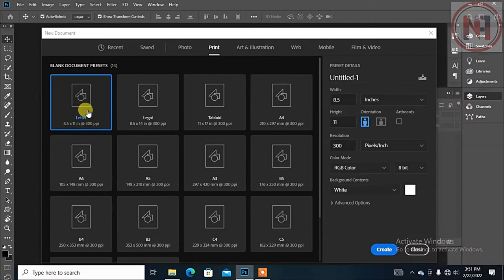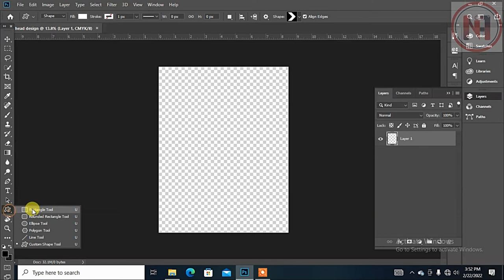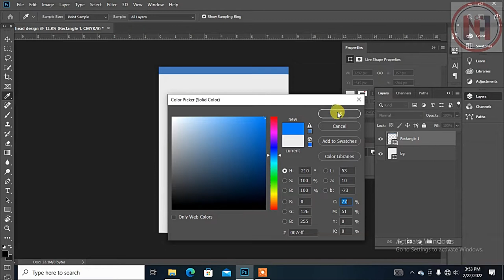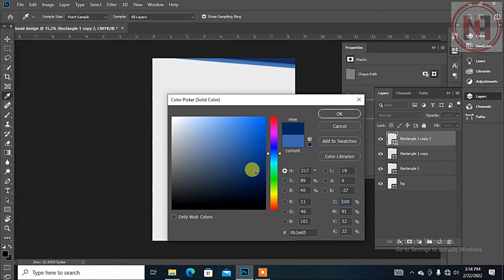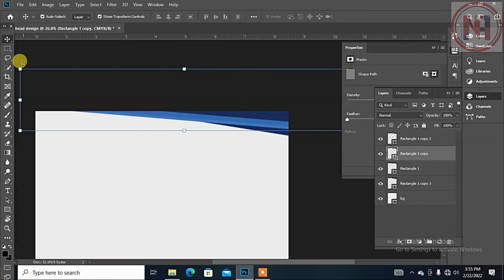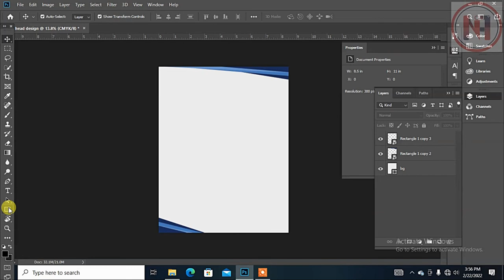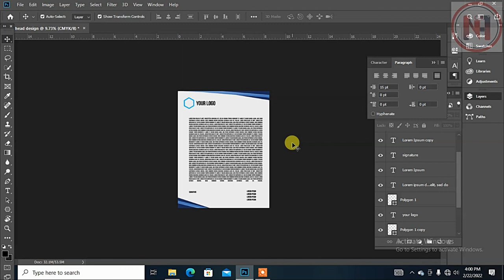How to create professional letter head design in adobe photoshop in nepali Nims academy 2022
LAPTOP USED:
DELL LATITUDE E543O
PROCESSOR I5
PERIPHERALS USED:
HCL MOUSE

LAPTOP USED:
DELL LATITUDE E7440

PERIPHERALS USED:
LENOVO  MOUSE

DELL KEYBOARD

SAMSUNG HEADPHONE